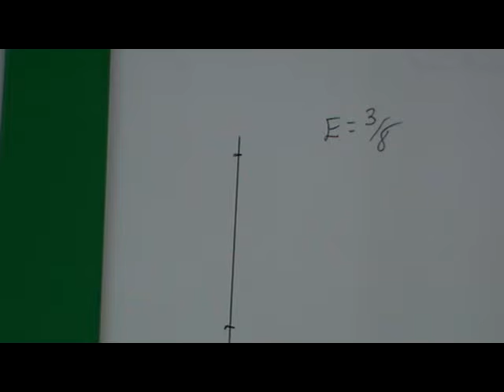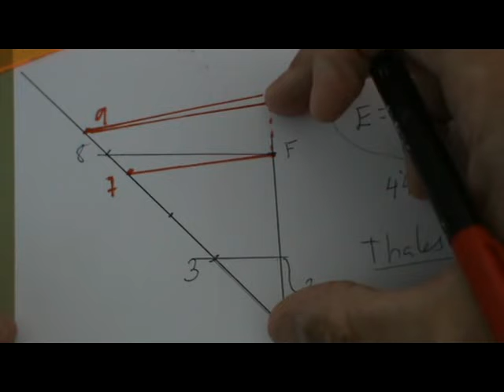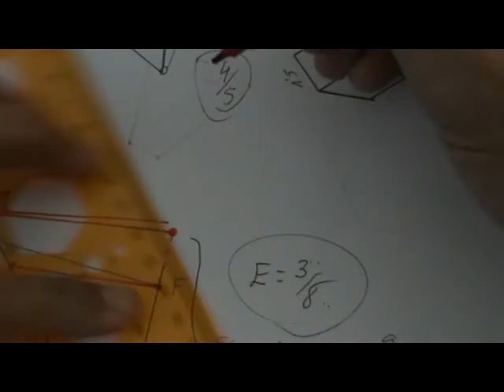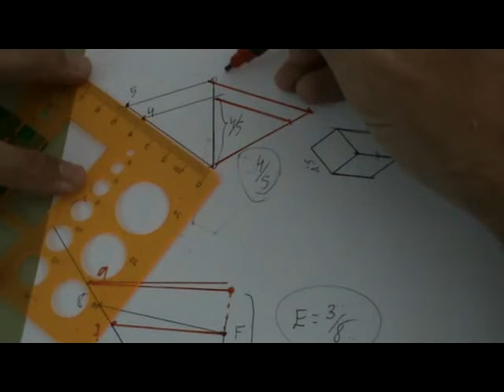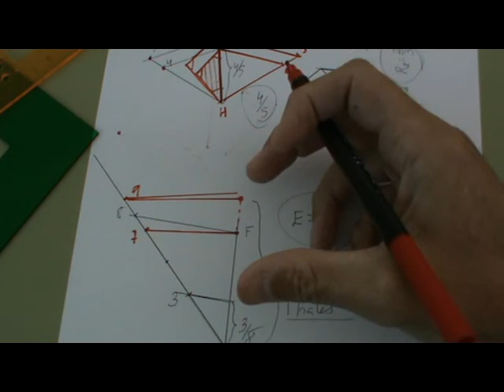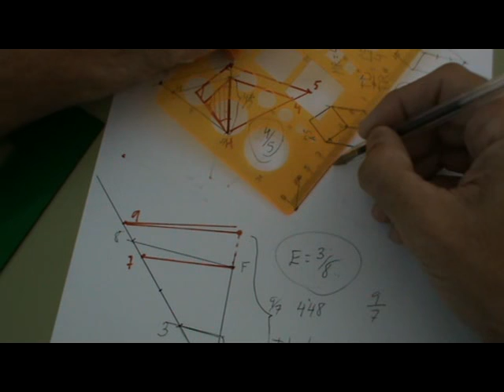Ampliar o reducir gráficamente un segmento